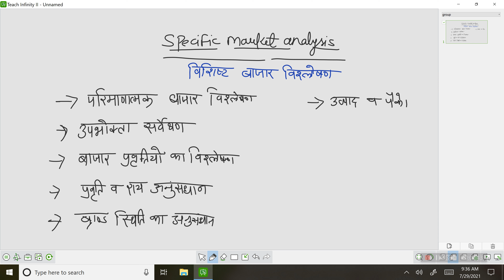Foreign market selection - specific market analysis and market segmentation